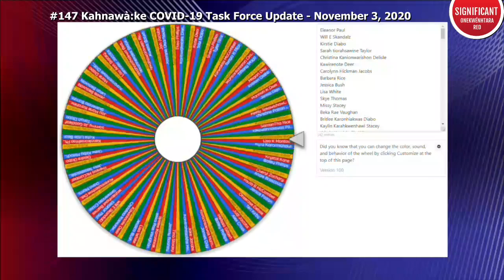Kahnawà:ke COVID-19 Task Force briefing November 3, 2020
#147 - The Kahnawà:ke COVID-19 Task Force briefing for Tuesday, November 3, 2020. MCK Ratsénhaienhs Clinton Phillips and Commissioner of Public Safety Lloyd Phillips.